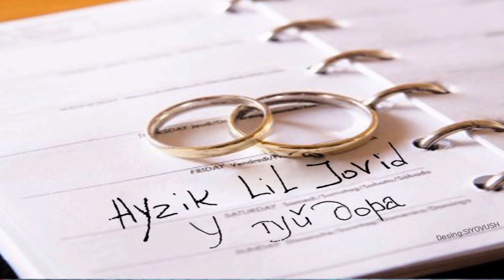Ayzik lil Jovid - У туй дора 2017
Ссылки от ST Production